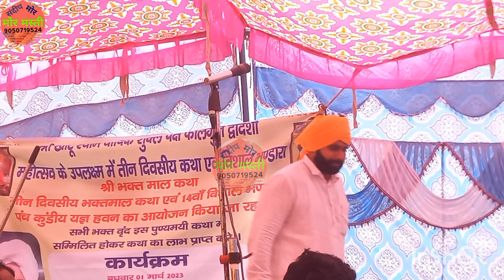पहली बार देख्या ऐसा रंगकाट अमित_मलिक_ने उठाया रंग तो ईश्वर_छात्तर ने मारया फिट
रांडयां की सरकार है, मोदी थाणेदार है ।। रागनीsandeep
ब्याह करवाणा था राममेहर_रांडा का नाई बामण कड़ै गए //सोनू दलाल
Video from गायक-संदीप मोर छात्तर
छात्तर Sc. st. मामला_तपा थुआ और छात्तर गांव की समस्या सुनते हुए ADC. साहब
बॉर्डर पर किसानों की आलीशान ट्रालियां देखकर आप चौंक जाएंगे /हौंसले बुलंद हैं